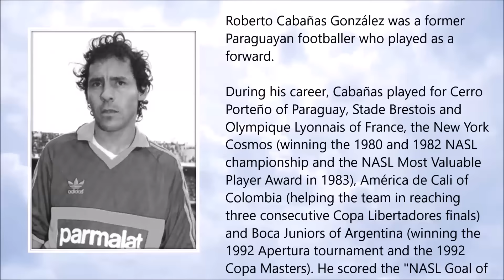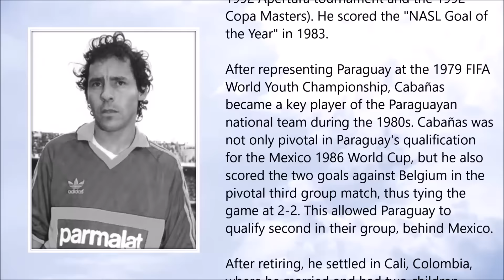Roberto Cabañas ● A Simple Tribute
Roberto Cabañas (11 April 1961 - 9 January 2017)